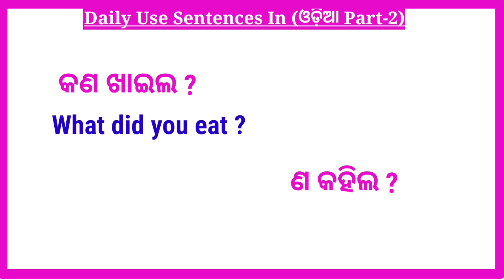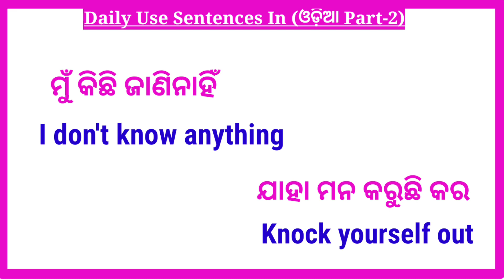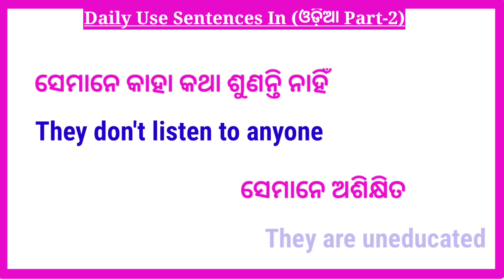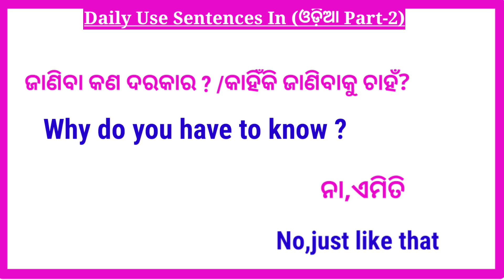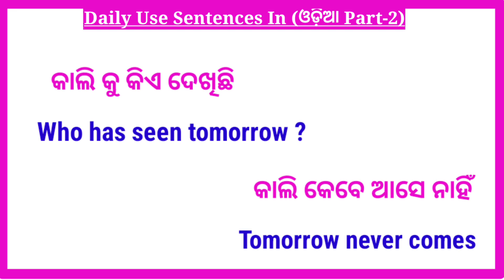Daily Use Sentences In Odia Part 28 । Odia To English Translation । Spoken English In Odia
Hii Guys
Welcome to our odia connection Youtube channel.

About-:
In this video you will learn daily use sentences in Odia and English. This video is for beginners who want to learn English through Odia where you will find English sentences for daily use to use in your every day conversation.

1. daily use sentences in odia
2. daily use sentences
3. daily use short sentences
4. daily use sentences in english
5. daily use odia sentences
6. daily use english sentences
7. daily use sentences for kids
8. daily use sentences for beginners
9. daily use small sentences
10. daily life sentences
11. daily life english sentences
12. daily use english
13. daily use odia
14. english for daily use sentences
15. english for daily life sentences
15. english short sentences
16. english small sentences
17. english speaking practice
18. english for beginners
19. english for kids
20. english class video
21. english video
22. english through odia video
23. english sentences for daily use
24. english sentences for every day
25. english conversation

translation english

🙏"ଜୟ ଜଗନ୍ନାଥ"🙏